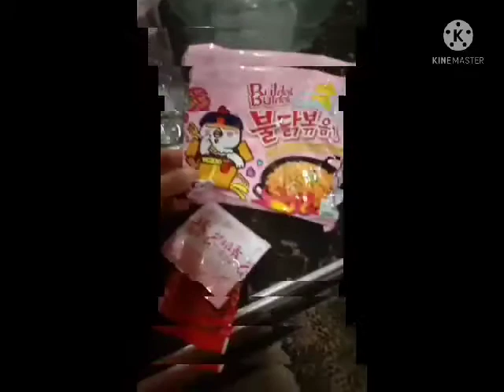Spicy Noodle Challenge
My Boy’s Challenge